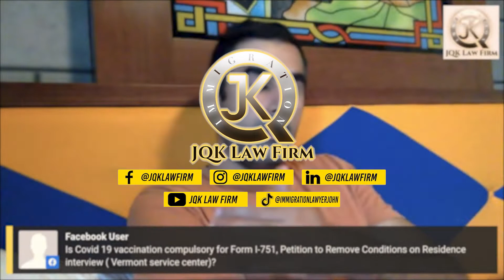COVID-19 Vaccine Required for Form I-751?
Before you start your Green Card case, download your free guide now. This guide contains what you need to know for your Marriage Green Card journey.

🔥 Got burning Immigration questions?

Consult with an attorney in private about your case. This general education only. Results vary. This is an attorney advertisement. Information subject to change.